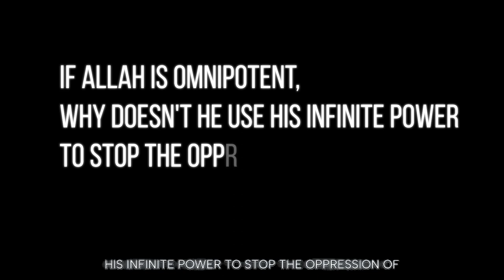Why Does Allah Allow Injustice?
Ever wondered why Allah, being all-powerful, allows injustice to prevail in the world? Join us in this thought-provoking episode as we delve into the profound question of why Allah permits turmoil and oppression to exist. Through Quranic insights and deep reflection, we unravel the divine wisdom behind Allah's divine plan.
In this enlightening discussion, we explore two fundamental concepts: the role of humans as Allah's representatives on earth and the challenge posed by Iblis. Discover how these elements shape the dynamics of justice and accountability in our world, and understand why Allah chooses not to intervene directly in every instance of injustice.
🔍 Key Points Covered:
• Understanding humans as Khalifa (representatives) of Allah
• The challenge of Iblis and its implications
• Divine wisdom behind Allah's non-intervention
🤔 Why Watch?
Gain profound insights into Islamic theology and deepen your understanding of Allah's divine plan for humanity. Uncover the significance of free will, accountability, and divine justice in shaping our world.
Watch till the end to unlock a deeper understanding of Allah's mercy and wisdom.
🔗 Explore Previous Episodes:
We'd love to hear your insights and reflections on today's topic.
Follow us on [Instagram/Twitter/Facebook] for more updates, behind-the-scenes content, and exclusive insights into our upcoming episodes.
🙏 Thank You & Assalamu Alaikum!
Thank you for joining us on this enlightening journey. May Allah's guidance and blessings be with you always. Assalamu Alaikum wa Rahmatullahi wa Barakatuh.

🔗 Connect with Hezbut Tawheed and stay updated on their vision for a unified world:

🌟 Join the movement for a united humanity!